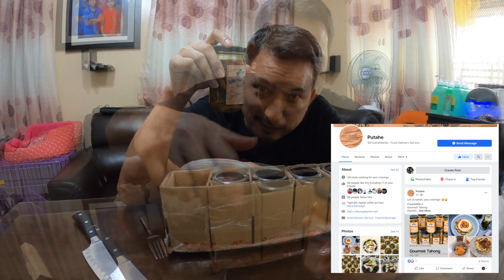UNBOXING Gourmet Tahong and Tortang Alimasag